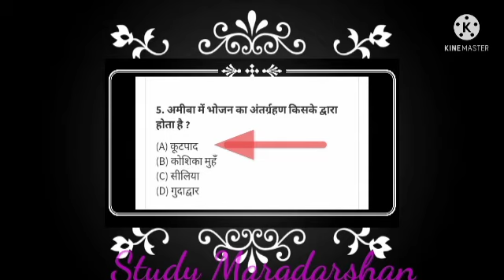Bihar paramedical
Paramedical || paramedical
Science question